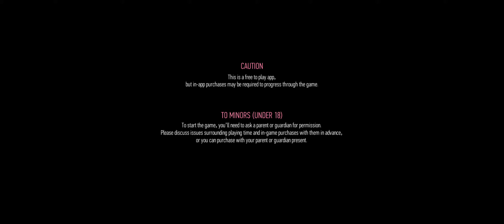Ace Racer - Gameplay Batalla de supervivencia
Ace Racer - Gameplay Part 6 Batalla de supervivencia
Ace Racer - Part 6
Ace Racer - Game Part 6

Ace Racer es un juego móvil de carreras que presenta vehículos con las mejores habilidades.

Ace Racer es un juego móvil de carreras que presenta vehículos innovadores con las mejores habilidades. Experimente varios autos reales de fabricantes de vehículos legendarios como Porsche y Nissan, junto con nuestras propias creaciones personalizadas. Cada vehículo tiene sus propias habilidades definitivas. ¿Entonces, Qué esperas? ¡Enciende tus motores y experimenta nuestro propio giro en vehículos definitivos a lo largo de impresionantes pistas de carreras! Compitemos con las mejores habilidades para sentir las últimas emociones.

CARACTERÍSTICAS:
[ULTIMATES ÚNICOS] Cada vehículo tiene una habilidad definitiva única. ¡Atraviesa las paredes, transfórmate mientras conduces y derrapa a gran velocidad! ¡Disfruta cada viaje y haz tus propias reglas!

[MÚLTIPLES PISTAS FASCINANTES] Arrastre al contenido de su corazón en múltiples pistas fascinantes alrededor del mundo. ¡Los Ángeles, Shanghái, Tokio, Nevada y California están al alcance de tu mano! ¡Acelere a lo largo de hermosos paisajes en famosas atracciones turísticas cuando lo desee!

[MONTONES DE COLECCIONES] ¡Mejora tu garaje con colecciones icónicas! Súbete al asiento del conductor de un Porsche 911, Nissan GT-R y otros viajes de lujo de la vida real, junto con algunas de nuestras propias creaciones. Conduce más de 100 vehículos autorizados de más de 25 fabricantes de automóviles conocidos. ¡Haz que cada viaje sea tuyo!

[VEHÍCULOS PERSONALIZABLES] Personaliza tu vehículo con pintura, calcomanías, llantas y luces. ¡Incluso puedes obtener tu propia matrícula! ¡Es hora de andar a tu manera!

[VIAJES FÁCILES Y RÁPIDOS] El entusiasmo es todo lo que necesitas para conducir, incluso si eres nuevo en el juego. ¡Cada competencia tiene un ritmo rápido con un minuto por ronda! Cava, derrapa, arrastra y conduce hasta la línea de meta. ¡Eres dueño de la pista!

[COOPERACIÓN] Forme un equipo con amigos y elija diferentes posiciones, como Speedster. ¡Deje que el exclusivo sistema de partidas 3v3 agregue aún más emoción a su experiencia de alta velocidad!